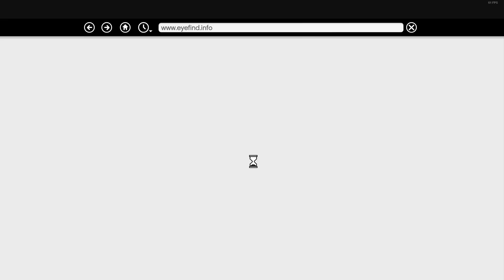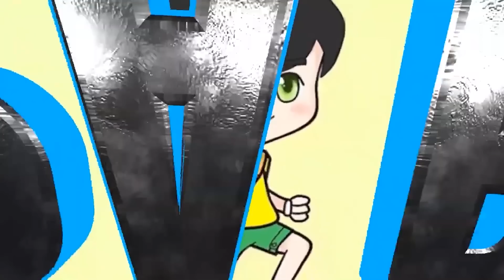GA KUAT KALAU ZOMBIENYA KAYA GINI - GTA 5 ZOMBIE SURVIVAL #205